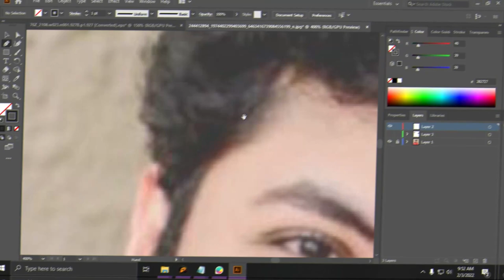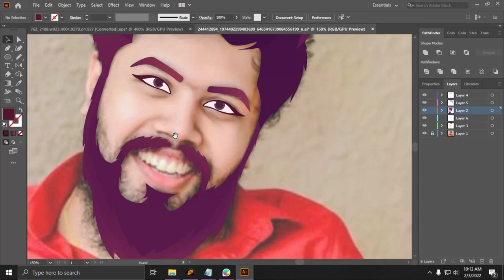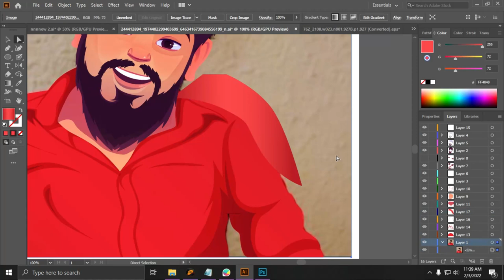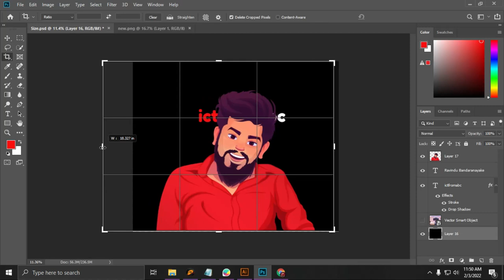Ravindu Bandaranayake Sir - Comic art in Illustrator - Speed Art